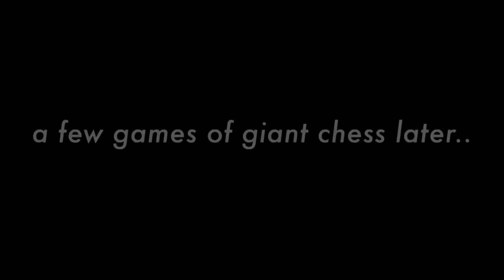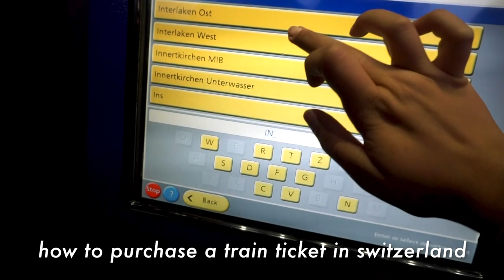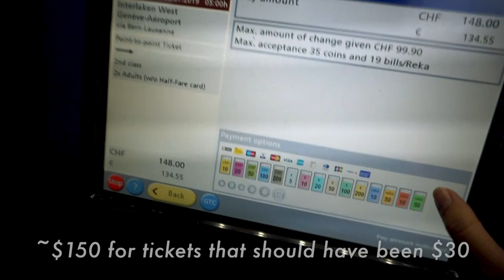Jungfrau, Switzerland | Lauterbrunnen Valley, Wengen, & Mannlichen (Must do’s!)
For our last two days in Switzerland, we spent most of our time in Wengen and Lauterbrunnen! We started the last of our two days by hiking from Kleine Scheidegg down to Wengen. Kleine Scheidegg is the last stop before heading up to Jungfraujoch, the top of Europe! Hiking down to Wengen gives the most beautiful views of Jungfrau, Monch, and Eiger mountains. From Wengen, we took the lift up to Mannlichen, where we got stuck in a rain storm! We saw the storm roll in from the mountaintop, which was an incredible experience. We spent the rest of the evening heading back up to Grindelwald-First (pronounced Feerst, whoops). The next day, we tried to head up to Mannlichen for the 3rd time and finally were able to see the amazing views from the top of the Royal Walk! After heading back down to Lauterbrunnen by train, we walked through the famous Lauterbrunnen Valley and stopped at Staubbach Falls. Of course, it started raining like crazy once we started to head back to the train station. There's no rainstorm like in the Swiss Alps! We had the best 5 days in the Jungfrau region, and can't wait to come back. We will always love Switzerland and be captivated by the Alps. This video was recorded in July, 2019.

All of the transportation in this video was covered by our Jungfrau passes! (while they are expensive, they easily pay for themselves after a couple days in the region.)

Our next travel vlog will be from Canada!